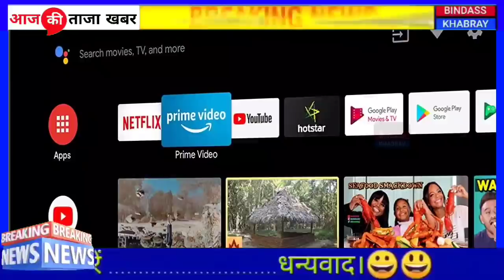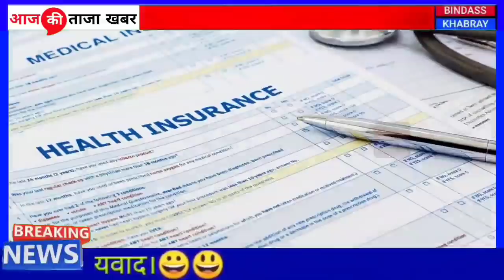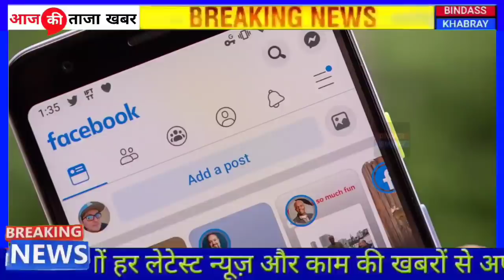Today Breaking News ! आज 30 सितंबर 2020 के मुख्य समाचार, PM Modi news, GST, sbi, petrol, gas, Jio ,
1. weather forecast
2. weather today
3. weather forecast india
4. weather report
5. rain weather
6. आज का मौसम कैसा रहेगा 2020
7. आज के मौसम का हाल
8. मौसम समाचार
9. मौसम विभाग
10. कल का मौसम कैसा रहेगा
11. आज के मौसम की जानकारी
12. आज रात का मौसम कैसा रहेगा
13. कल का मौसम कैसा रहेगा
14. आज का मौसम दिल्ली
15. आज का मौसम पंजाब
16. आज का मौसम उत्तर प्रदेश
17. आज का मौसम कैसा रहेगा 2020 . आज रात का मौसम कैसा रहेगा
19. आज का मौसम दिल्ली
20. कल का मौसम कैसा होगा
21. आज का मौसम का हाल वीडियो 22. मौसम समाचार
23. कल का मौसम कैसा रहेगा 2020 Topic Cover :- आंध्र प्रदेश मौसम ख़बर,

news
morning news
Hindi news
new rules
hariyana news
maharastra news
latest news
bjp
up news
News website
nonstop news
news headlines
today news
aaj ka news
Bihar news
online news
Headlines News